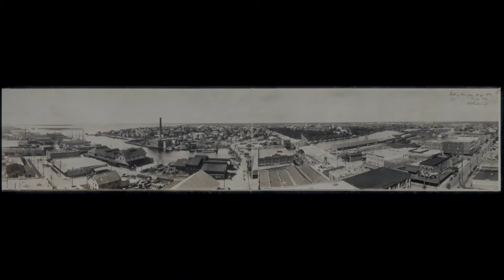Panorama views of Tampa Florida 1909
Panorama views of Tampa Florida during 1909 - Photos of the harbor and the downtown area.